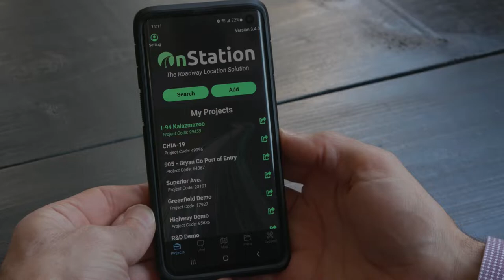Cleveland Startup is Bringing Precision to Road Crew Location-Finding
We all have several apps on our phone that can tell us where we are. We even have some that can tell us where others are. So why do road crews still have to use decades-old methods to determine where they are while they’re working on a project? That’s the question being answered by Cleveland startup OnStation.